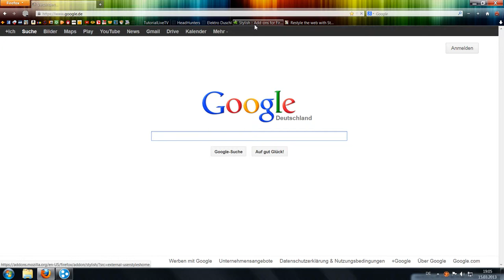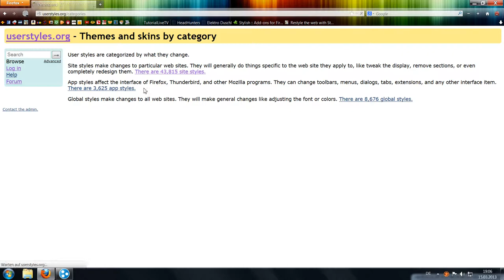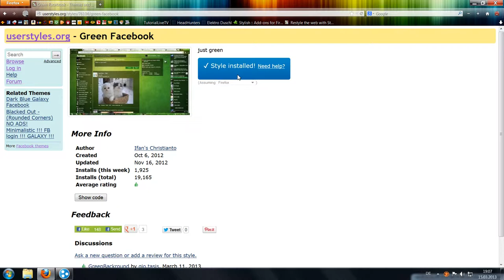Facebook / Firefox Design ändern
In diesem kurzen Tutorial zeige ich euch wie ihr mithilfe des Addons "Stylish" euer Facebook design wie zum Beispiel die Farbe oder das ganze Theme. Ihr könnt aber damit auch jede Seite wie Youtube, Yahoo, Google, Twitter. und vieles mehr ändern.
Bei weiteren Fragen einfach einen Kommentar schreiben und ABBONIEREN nicht vergessen ;)